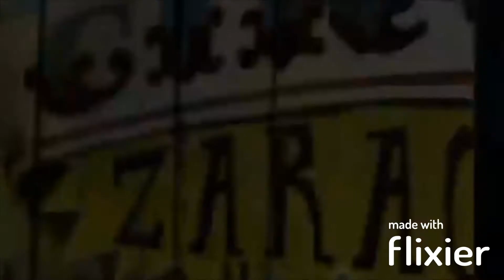Alexladdin part 19 - 'Do You Trust Me'?'/"A Whole New World"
Dedicated to JimmyandFriends 29 (Thanks for requesting)